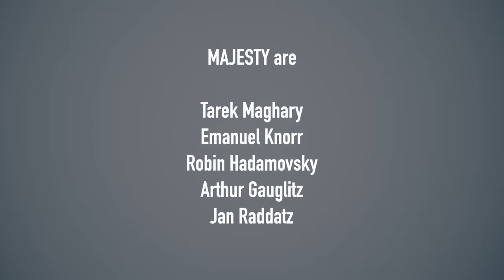MAJESTY - Wasteland Outlaw (Official Video) | Napalm Records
MAJESTY is proud to present you "Wasteland Outlaw" from their upcoming album Legends which will be released on June 28 2019
Singer Tarek commented as followed: "This song was written to be an anthem for all people who are ready to live a life of freedom and break out of their daily routine. The time is now to stand tall against the world, experience some adventures and become a wasteland outlaw!"

By the way, the brand-new MAJESTY hoodie worn by the guys in the video can be exclusively purchased in the band´s online shop for a very special price when you use the coupon code wastelandoutlaw

Don´t miss MAJESTY on one of these unique LEGENDS release shows:
28.06.19 GER – Düsseldorf / Pitcher
29.06.19 GER – Aalen / Rock It
30.06.19 GER – Nürnberg / Der Cult